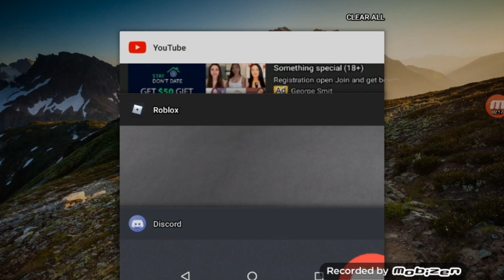Surviving natural disasters ft.beastie channel